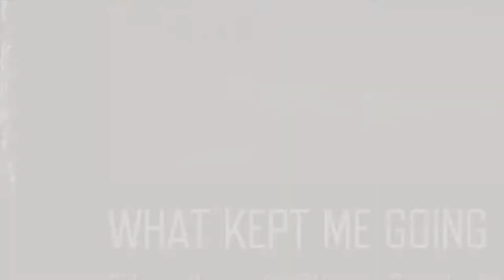Days Gone Mission What Kept Me Going